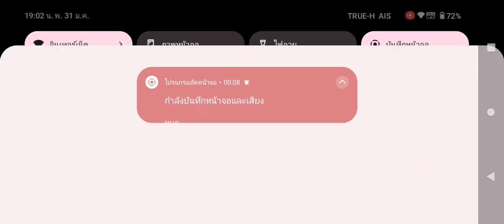38-38 เท่ากันต้องเช็คใครเด่นสุด ท่าไม้ตายไปพอดีเลยต้อนจบ